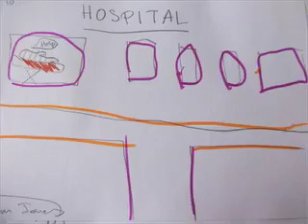19+20thAnimation Workshop 2D Drawn Animation Export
2 Animation workshops that took place in April in HERTs had elements of 2D drawn animation.  We have cut them together to make a longer video.  The children were set the task of creating a walk cycle.  Each child developed a character and set about drawing their pictures.  Each child drew between 10 and 15 pictures to create their cycles.